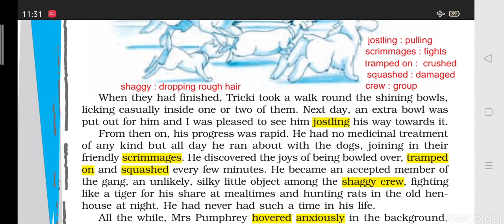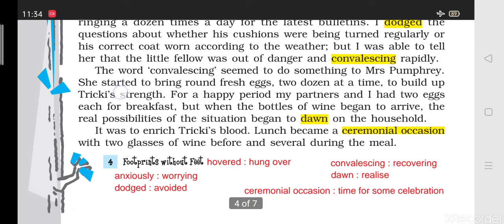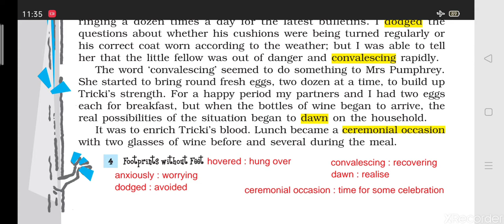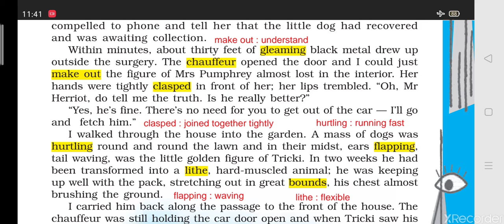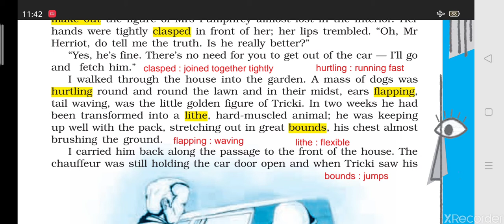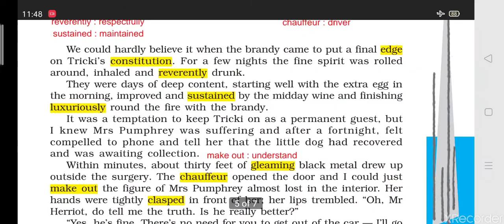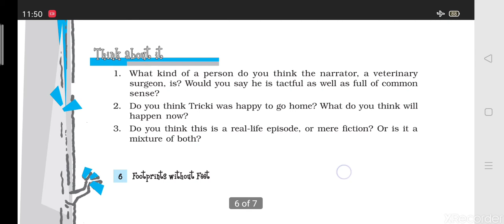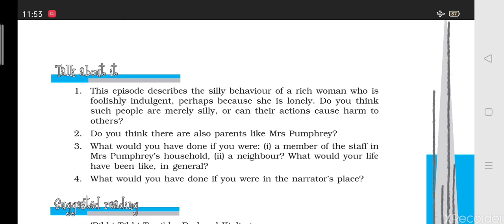Triumph of surgery (part-2)